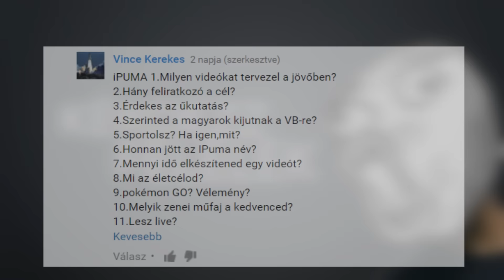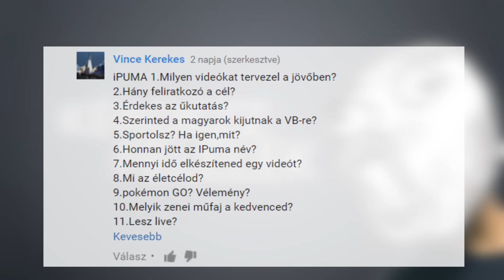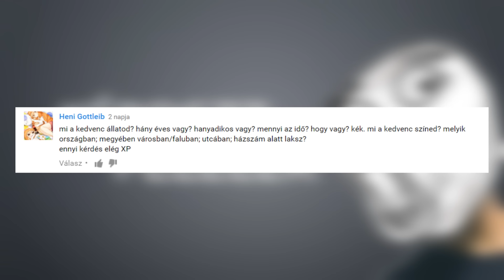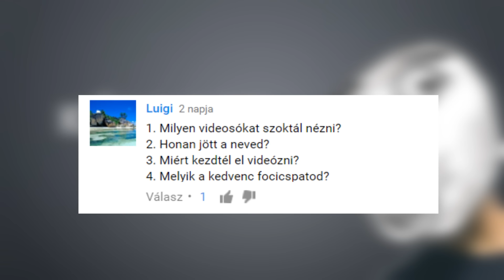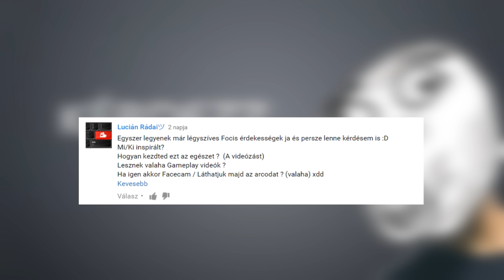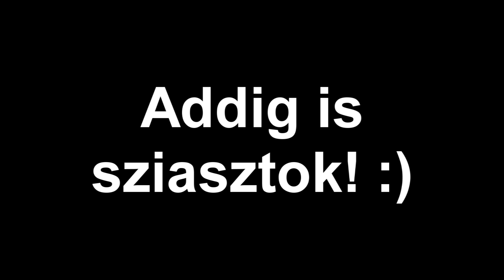☛Honnan jött a nevem? Kérdezz - Felelek #1☚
✘Tekintsd meg 1080p-ben! :)
✘A videót 'Sony Vegas 10'-el szerkesztem.